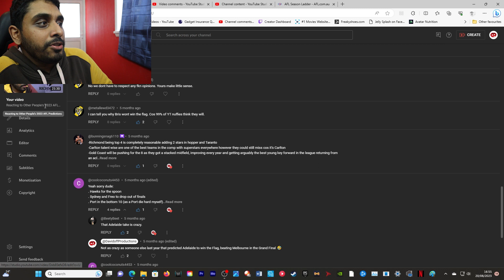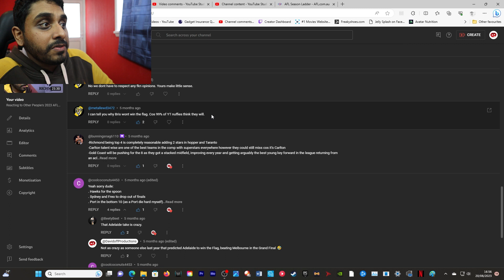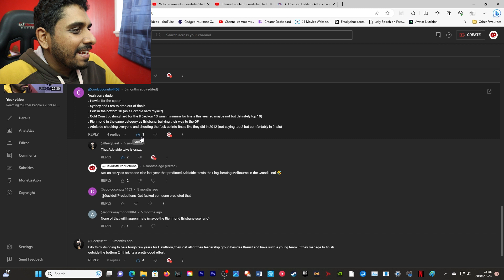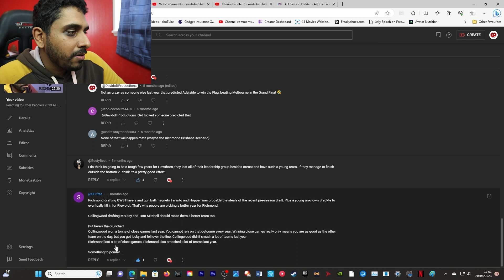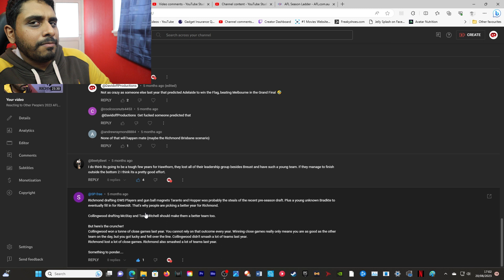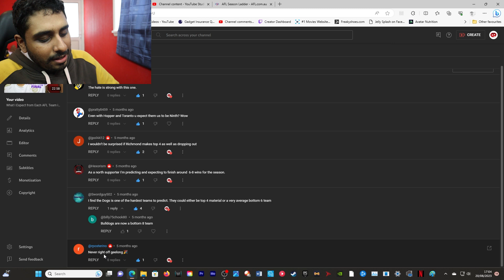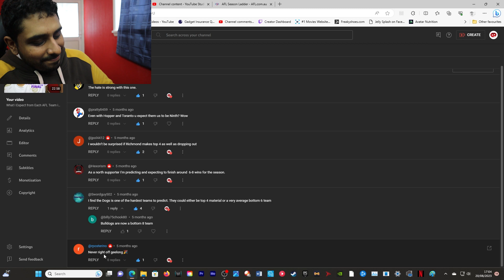Today's Stupid Idiots | Salty Richmond Fans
Main Camera: Canon EOS M50
Second Camera: Canon Powershot G7x Mark II
Editing Software: Adobe Premiere Pro
Streaming Software: OBS (Open Broadcaster Software)
Gameplay Recording Device: Elgato HD60S+
Microphones: Rode VideoMic Pro+ & Rode Podcaster
Gaming Chair: GT Omega
Monitors: LG UltraGear 27UL500-W & Asus VG248QE
Camcorder: Sony CX625
PC: Acer Predator Orion 5000

Comedy Song (can be found on YouTube): Digi G'Alessio - Darix Togni